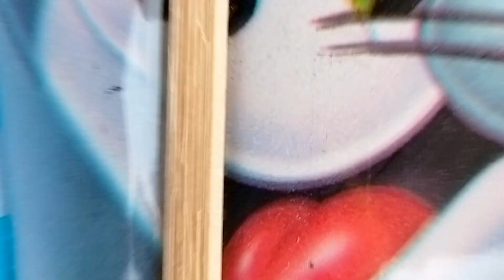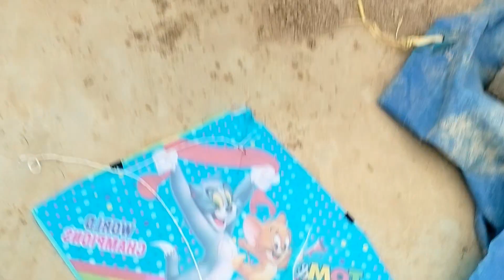Mini Kite || Testing, kite Cutting || Flying big kites || kite vlog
Mini Kite || Testing, kite Cutting || Flying big kites || kite vlog || पतंगबाजी

my photo

इस लेख में, हम पतंग के बारे में चर्चा करेंगे। पतंग एक प्रसिद्ध मनोरंजनिक उड़ाने वाली वस्तु है जो आमतौर पर उड़ानबद्ध कागज के टुकड़ों या पट्टों से बनी होती है। पतंग उड़ाने का खेल अद्वितीय और रोमांचक होता है और इसे भारत और अन्य देशों में बच्चों और वयस्कों दोनों द्वारा खेला जाता है।

पतंग उड़ाने के लिए एक स्ट्रिंग या रेशमी धागा का इस्तेमाल किया जाता है, जिसे "चरखी" कहा जाता है। पतंग के आकार और रंग विभिन्न हो सकते हैं, जैसे लंबी-पतली पतंग, छोटी-मोटी पतंग, तार-वाली पतंग, आदि। इसके अलावा, आधुनिकतर तकनीकी उन्नति के साथ, इलेक्ट्रॉनिक पतंग भी उपलब्ध हैं जो बिना हवा में उड़ती हैं।

पतंग उड़ाने के लिए आदर्श माहौल वायुमंडल है, जहां हवाओं की गति उच्च होती है। यह खेल खेलने के लिए आमतौर पर खुले मैदान या छत्त पर जगह चुनी जाती है।